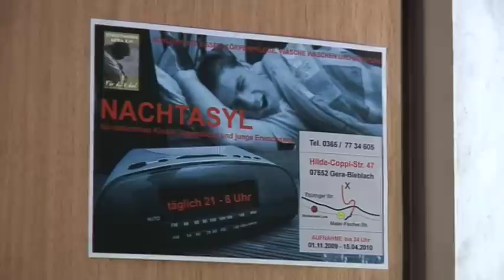Auszeichnung: Der Verein Streetwork Gera öffnet seine Türen für obdachlose Jugendliche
Hunderte Kinder und Jugendliche in Thüringen sind obdachlos. Im Winter wird das Leben auf der Straße zum nackten Überlebenskampf. Eine Stütze ist das Geraer Nachtasyl, das seit zehn Jahren von November bis März seine Tür öffnet. Die unermüdliche Arbeit der Geraer Streetworker wurde Anfang Februar durch die Kampagne „Thüringen sagt JA zu Kindern honoriert. Wir haben dem Asyl in Bieblach einen Besuch abgestattet.